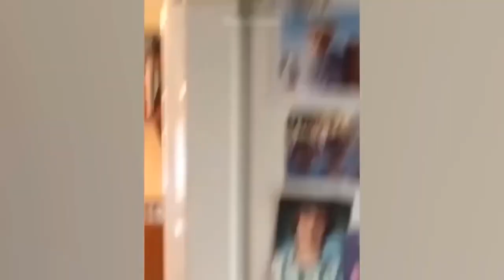Funny Animal Videos 🥰 Funniest Dogs and Cats Videos 😁 2024